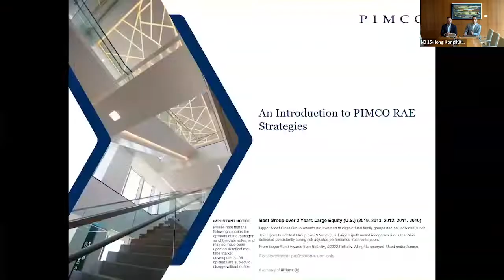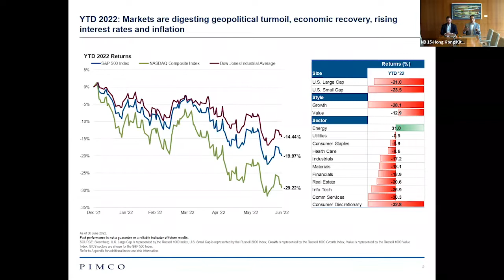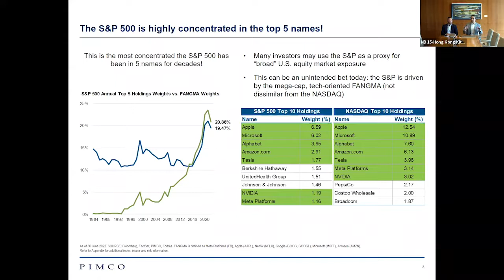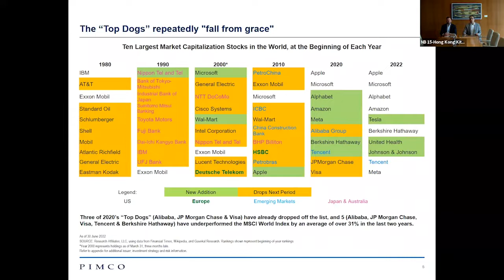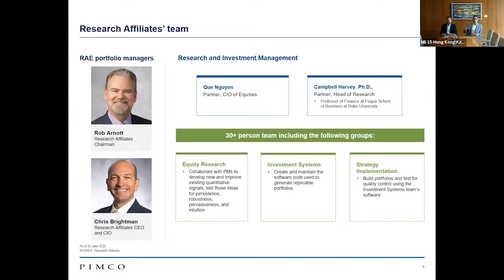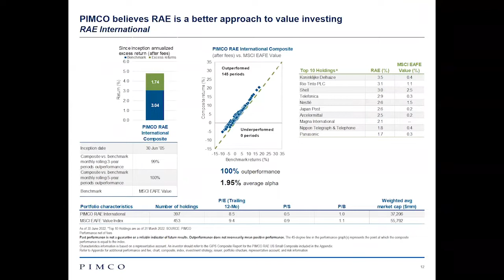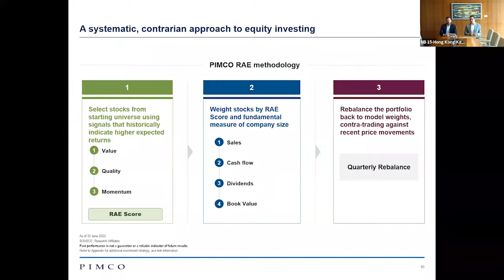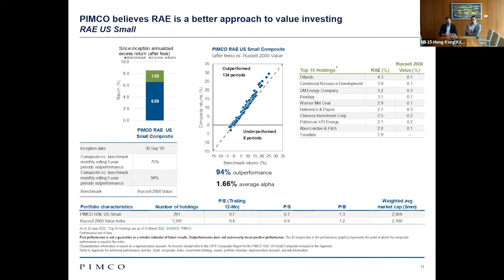Small Cap Value III, CIT Launch with PIMCO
In this challenging market environment, PIMCO’s ample capacity and time-tested systematic approach to value equity investing may be a great solution for your retirement plan clients. Watch the video below and join our speakers from PIMCO to hear the latest market update and details of the strategy and upcoming launch.